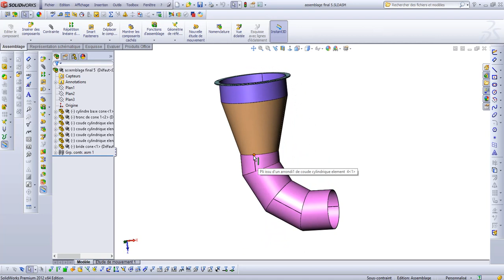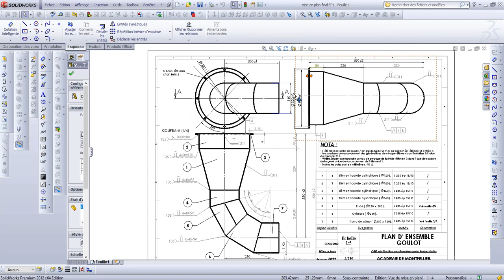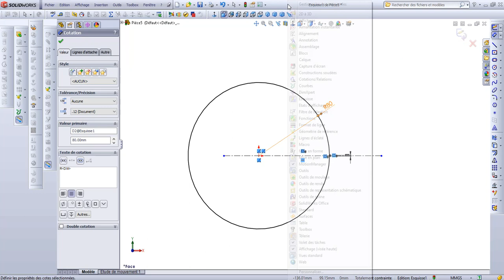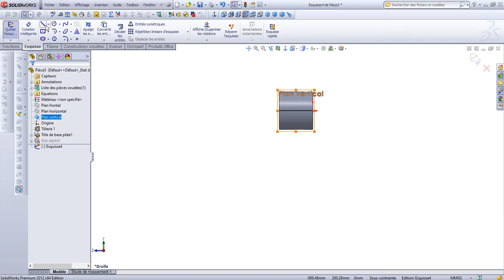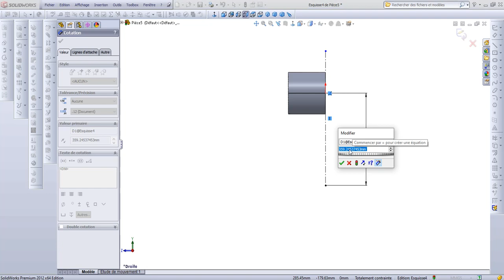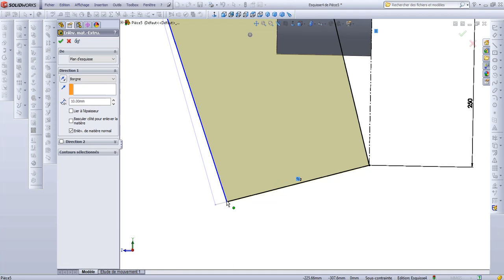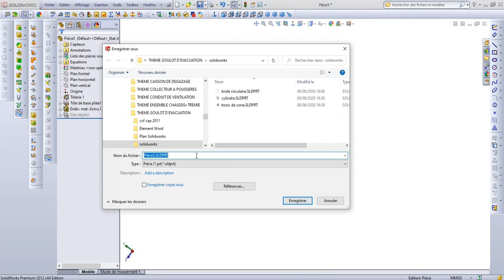4 élément coudé rep 4